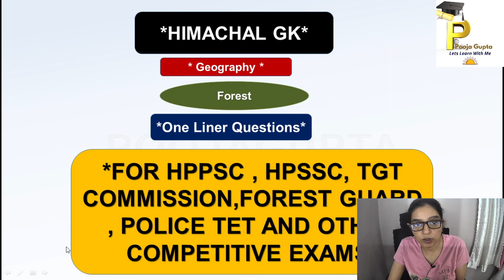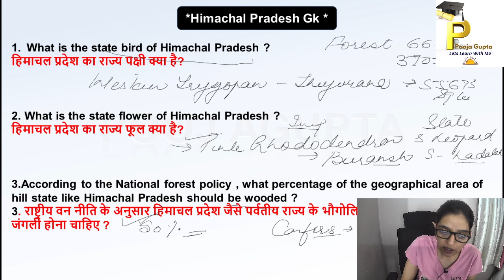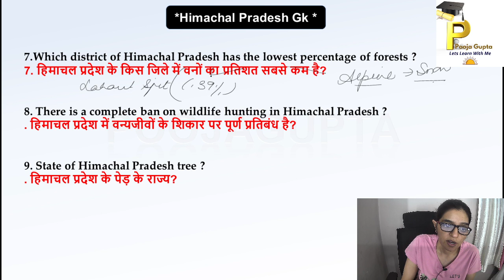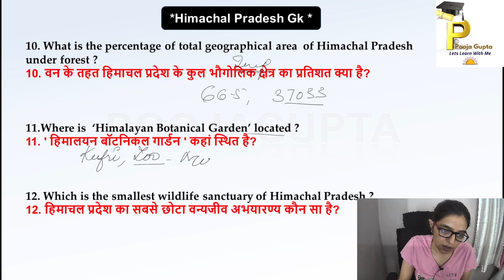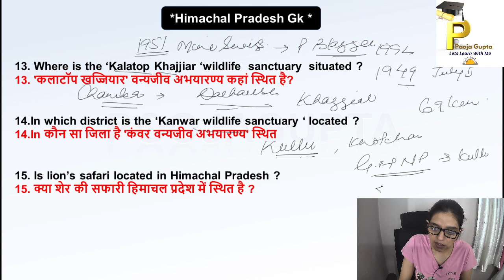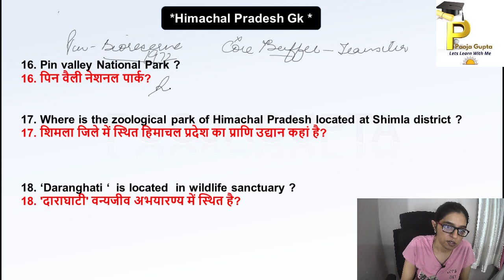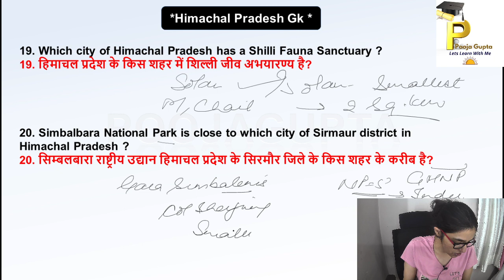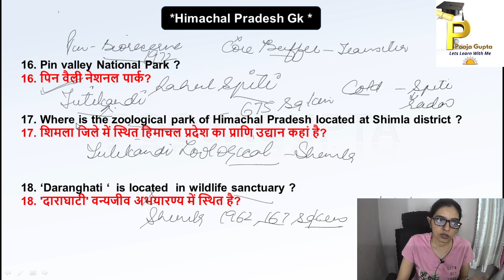ONE LINERS / GEOGRAPHY / Himachal GK / Forest Guard / HPPSC / HPSSC / TGT Com/ By Pooja Gupta/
Hi
In this video we discussed about Oneliners# related to Geography# HimachalPradesh and solved questions related to topics
Topics included
Himachal Pradesh#
1. Sources of History
2. Prehistoric Events
3. Geography of Himachal
4.Art n Culture Of Himachal
5.Formation Of Himachal
6. Administrative Set Up Of Himachal
7. Different Districts Of Himachal

2. Facebook Page#

Helpful for
Forest Guard#
OTHERS
Thankyou so much